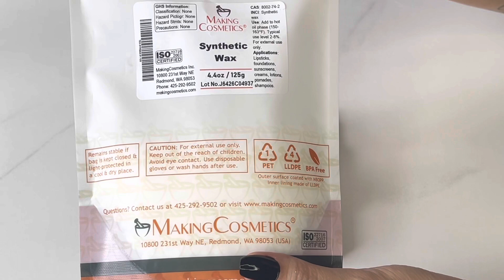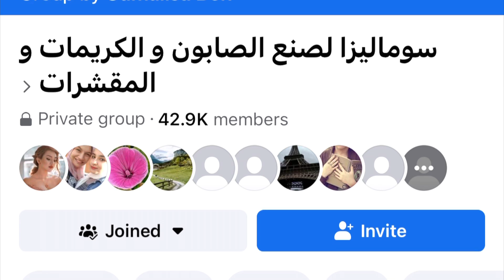طريقة صنع مزيل ميكاب بالم مثل Clinique و YSL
Welcome to Sumalisa,